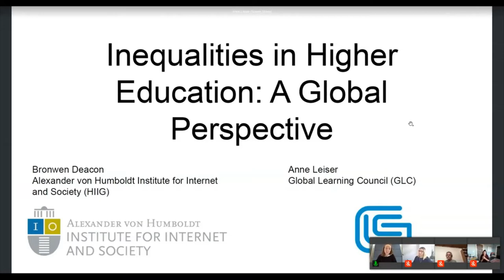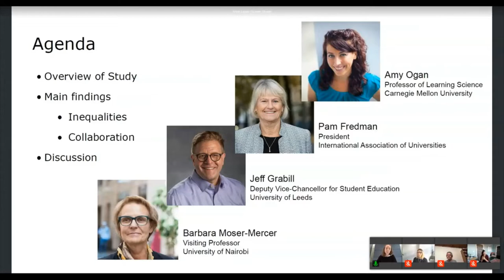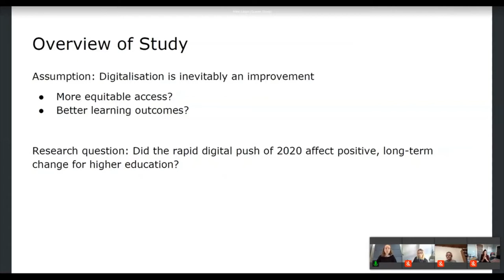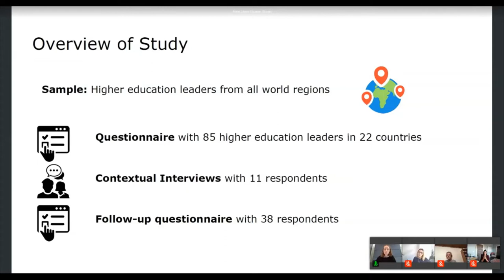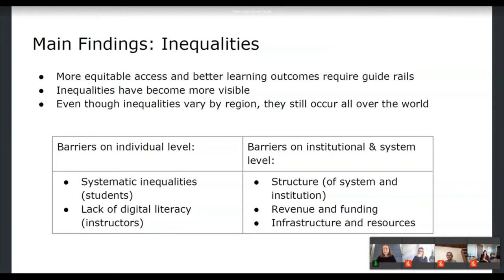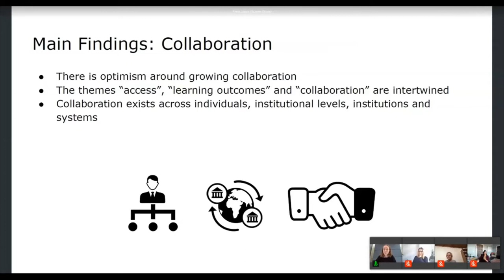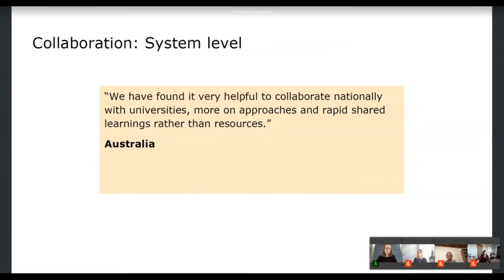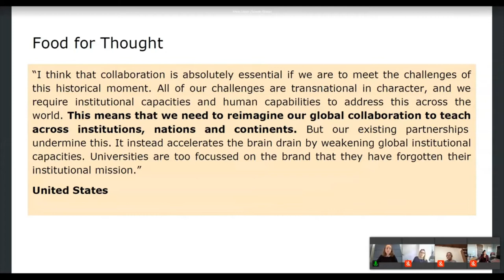Panel Discussion – Inequalities in Higher Education – University:Future Festival 2021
We build on the common understanding that technology has in many ways improved the quality of life and accelerated societal progress. In the same vein, digital learning is believed to increase access to higher education, produce better learning outcomes, and enhance various forms of collaboration. COVID-19 sparked a rapid digitalization for many institutions around the world, allowing the GLC Leaders Study to test these claims globally. Our findings show that digital education can improve individualized learning, increase access, and enhance collaboration. However, the analysis also revealed deeply rooted inequalities at the individual, institutional, and system levels. Specifically, these inequalities often stem from societal divisions, related to an individual’s race, gender, and economic background, as well as the country’s historical context, distribution of wealth and the education system. Based on this knowledge, we want to discuss the vulnerabilities and pressures of higher ed institutions and consider solutions and recommendations appropriate for different higher education systems and cultures. Two of our proposed panelists are experts in the field of international education projects, and work at institutions that facilitate the exchange and achievement of global education goals. The other proposed panelists are educators and strong advocates of using open education for redressing social injustices and bring with them different regional perspectives on open educational approaches. With these different points of view, we want to explore how awareness around inequalities can be created and which solutions are suitable for tackling inequalities at different levels. The audience will be able to contribute to the discussion on how universities can become globally engaged in combating inequalities. Specifically, we would like to explore together how collaboration -- between individuals, institutions, and systems -- can be harnessed by higher education actors. Das University:Future Festival fand vom 2. bis 4. November 2021 unter dem Motto “Open for Discussion” statt – veranstaltet vom Hochschulforum Digitalisierung (HFD) in Partnerschaft mit der Stiftung Innovation in der Hochschullehre (StIL). Das University:Future Festival ist das größte und relevanteste Event zur Hochschulbildung im digitalen Zeitalter im deutschsprachigen Raum. Bitte beachten Sie, dass die Untertitel automatisiert erstellt wurden. Entschuldigen Sie etwaige Ungenauigkeiten. The University:Future Festival took place from 2 to 4 November 2021 under the motto "Open for Discussion" - organised by the Hochschulforum Digitalisierung (HFD) in partnership with the Stiftung Innovation in der Hochschullehre (StIL). The University:Future Festival is the largest and most relevant event on higher education in the digital age in German-speaking countries. Please note that the subtitles were created automatically. Apologies for any inaccuracies.